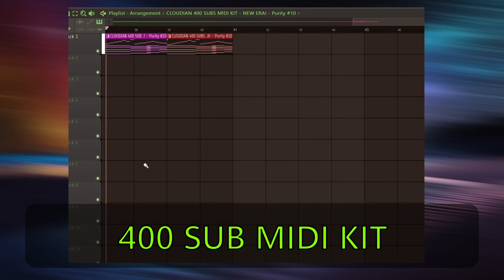COCHISE X PIERRE BOURNE X PLAYBOI CARTI MIDI KIT FREE(PROD. CLOUDIAN)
Listen to CLOUDWORLD DELUXE, a playlist by Cloudian on SoundCloud